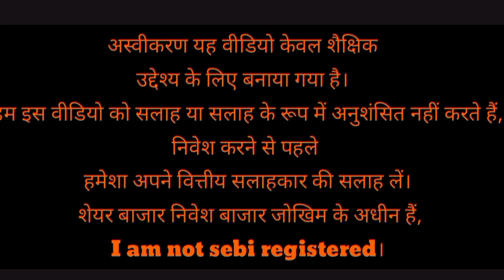vodafone idea share latest news l vedanta Ltd share latest analysis l vodafone idea share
vodafone idea share latest news l vedanta Ltd share latest analysis l vodafone idea share l DEEP SEARCH 6